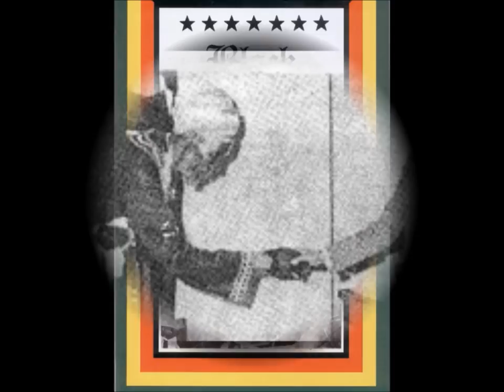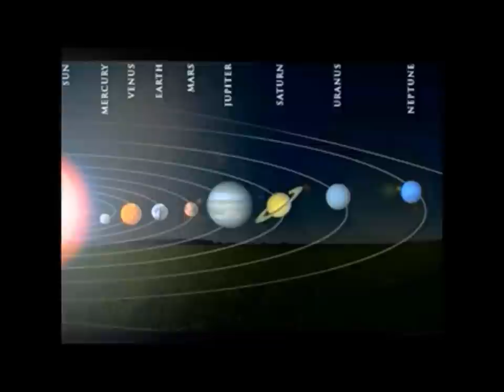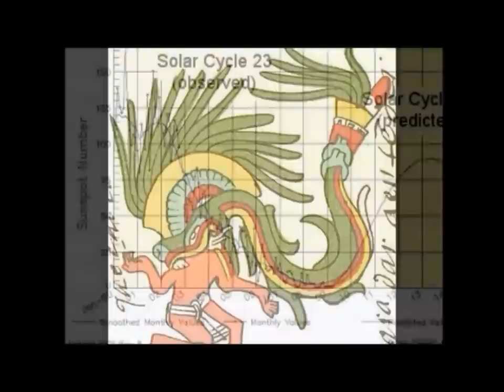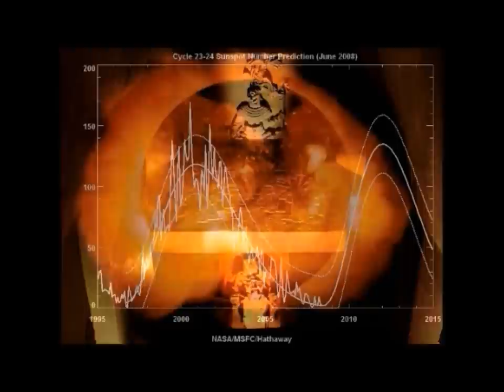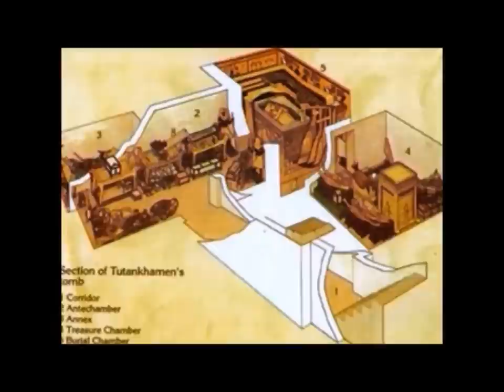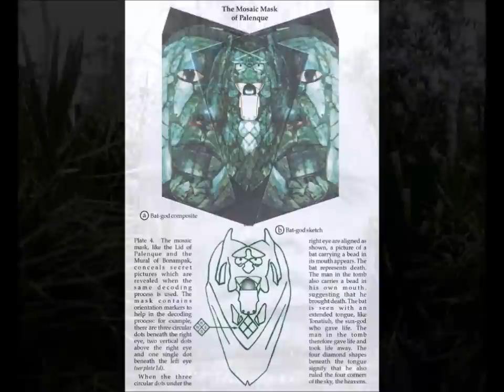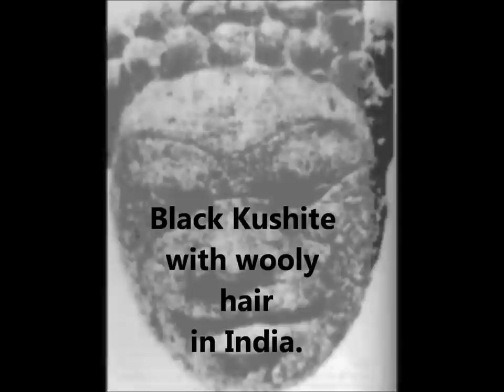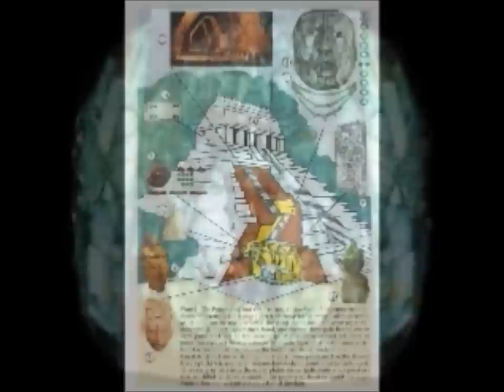Hon. Priest Isaac 7 'The Divinity of The King Emmanuel Charles Edwards' Part 1